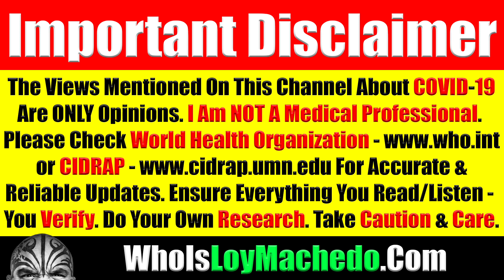I've Launched My New Facebook Group - Wanna Join?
I Finally Launched My New Facebook Group

WHO AM I? Google "Loy Machedo"